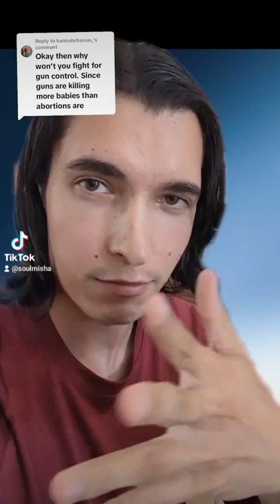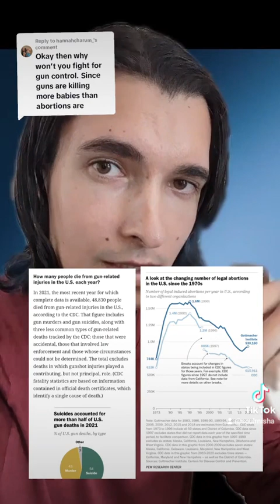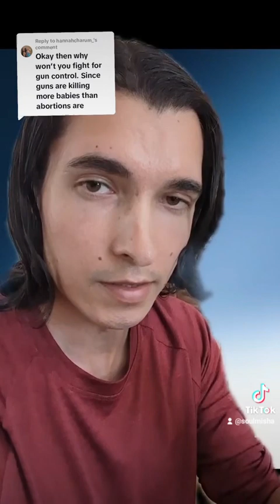They Used Gun Violence As Argument For Abortion